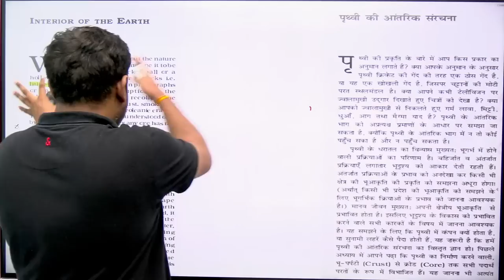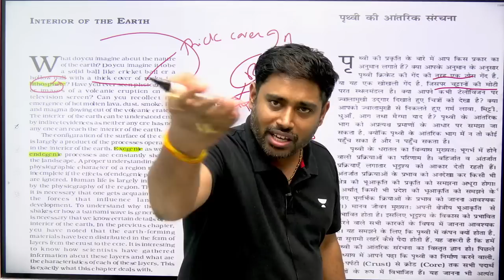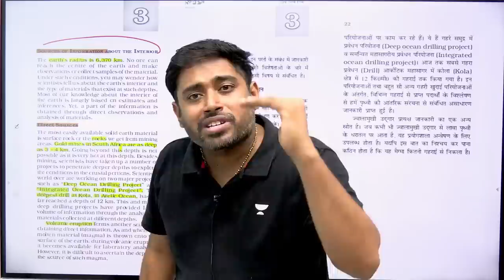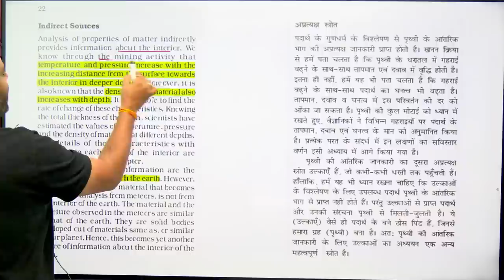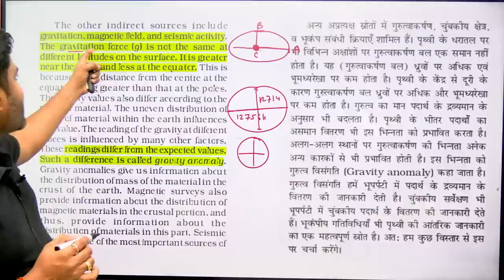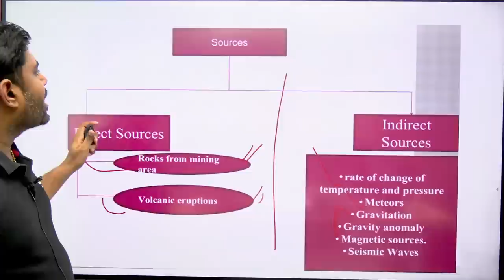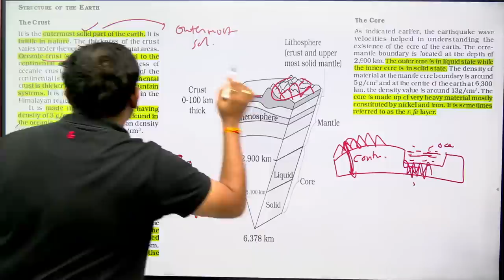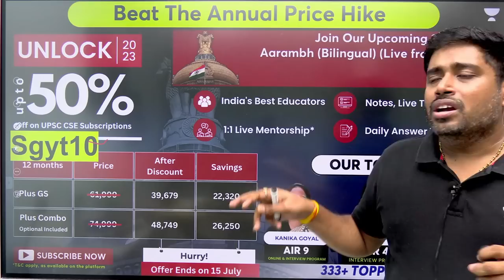Cracking UPSC : Complete Geography NCERT Class 6th-11th Explanation | Topicwise | Sudarshan Gurjar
📢📢Annual Price Hike Coming Soon😱

Welcome to Sudarshan Gurjar's YouTube channel, your ultimate destination for cracking the UPSC examination through a complete and comprehensive understanding of Geography. In this video series, we dive into the NCERT syllabus from Class 6th to 11th, providing topicwise explanations that will help you excel in your UPSC preparation.

Geography holds immense significance in the UPSC examination, and a strong foundation in the NCERT curriculum is essential for success. As your guide, Sudarshan Gurjar, an expert educator and UPSC mentor, takes you on an enlightening journey through the intricacies of geography.

This series meticulously breaks down each topic, ensuring a thorough grasp of the concepts, theories, and their practical applications. From physical geography to human geography and environmental geography, we leave no stone unturned in covering all aspects of the subject.

Sudarshan Gurjar's teaching methodology combines clarity, depth, and an engaging style to make learning enjoyable and effective. With the help of visual aids, real-world examples, and comprehensive explanations, you will gain the knowledge and skills necessary to confidently tackle geography-related questions in the UPSC examination.

If you aspire to crack the UPSC and are seeking a reliable resource for mastering Geography, this video series is tailor-made for you.

Embark on this enriching journey of cracking the UPSC examination with complete Geography NCERT explanations. Join Sudarshan Gurjar and unlock the doors to success in your UPSC aspirations